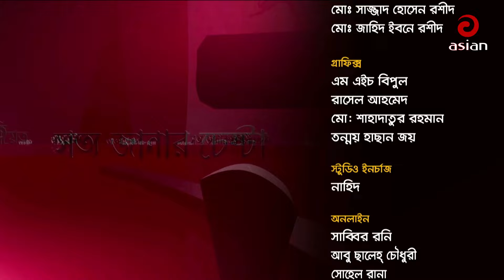'বেঁধে দেয়া সময়ে কি নির্বাচন' || Table Talk || 24 September 2024 || Asian TV